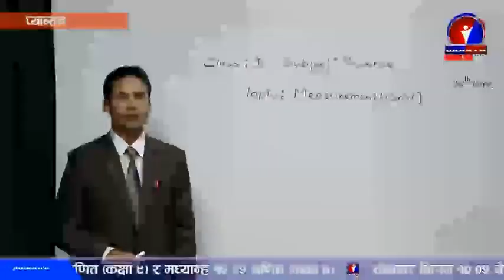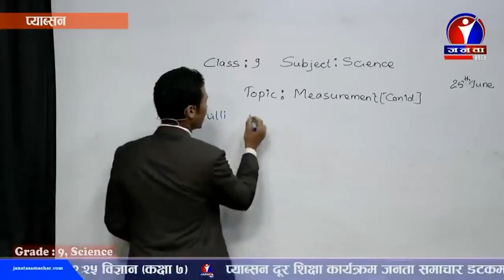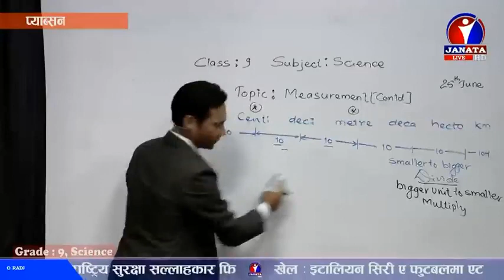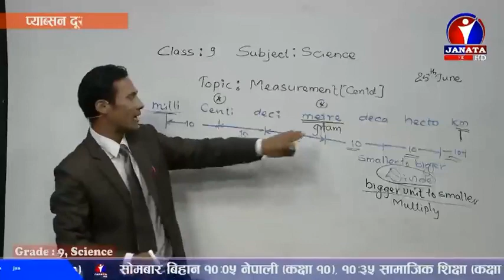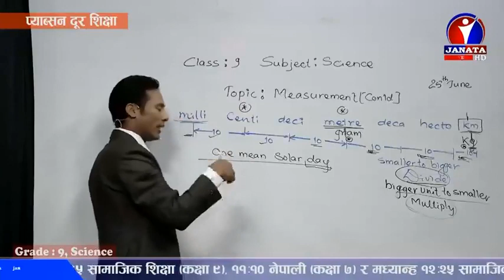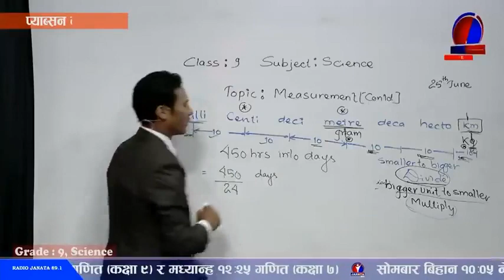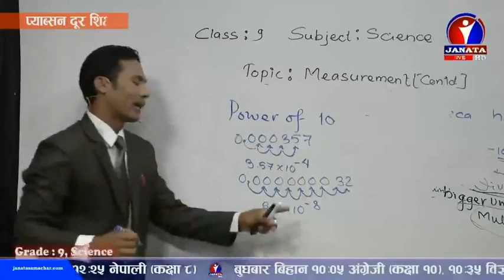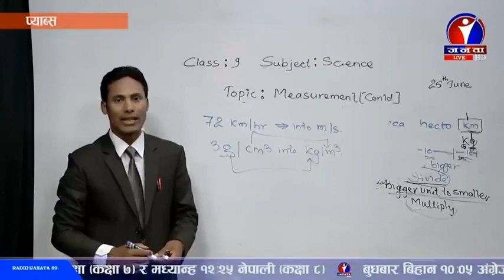PABSON दूर शिक्षा Class NINE (9), Science, Episode 9, Distance Education, Janata Television, DAY 9